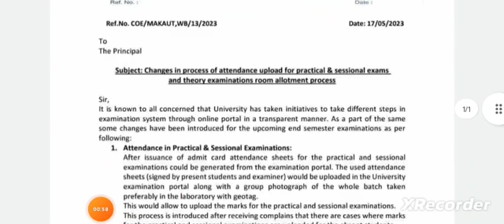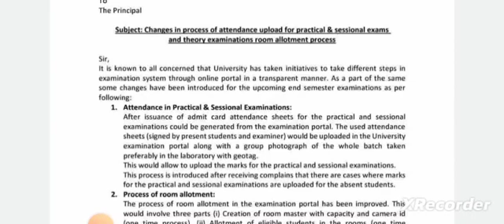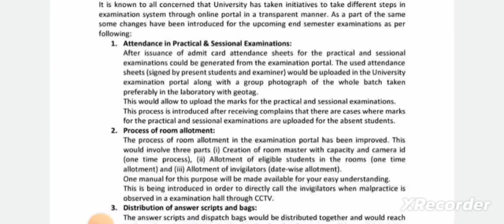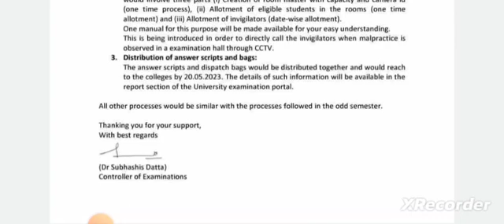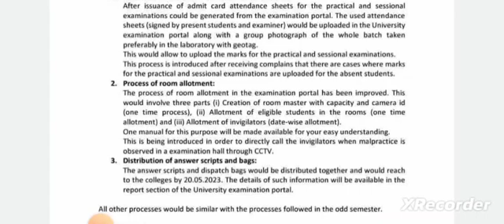MAKAUT এর অন্তর্গত সমস্ত কলেজের Sessional/Practical এবং Theory Exam এর নিয়ম আরো কঠিন করা হলো 😳🤔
Group 1:-Full

Group 2:-Full

Qualification Details:-
LBS(Land Building Surveyor)
ITI (SURVEYOR)